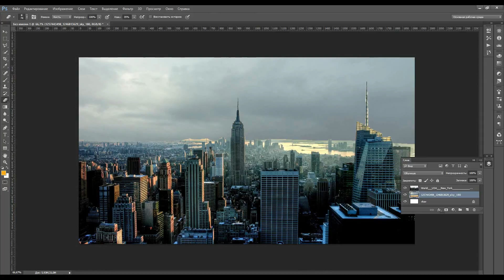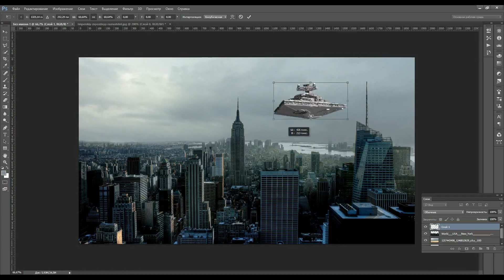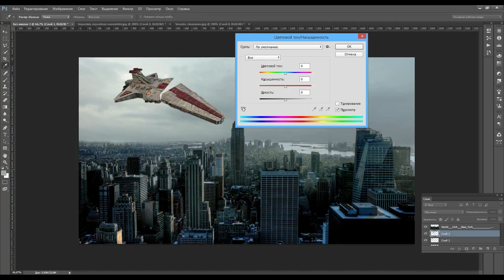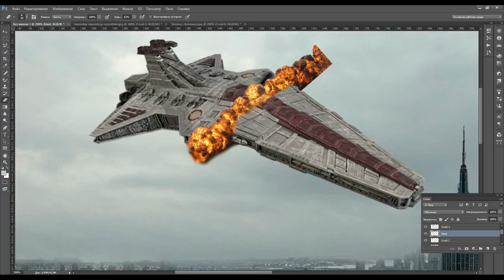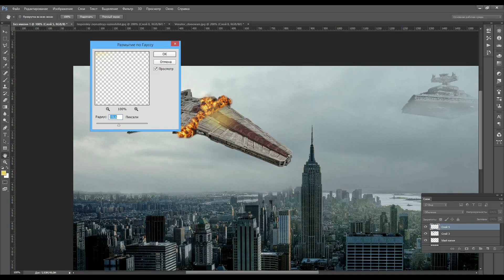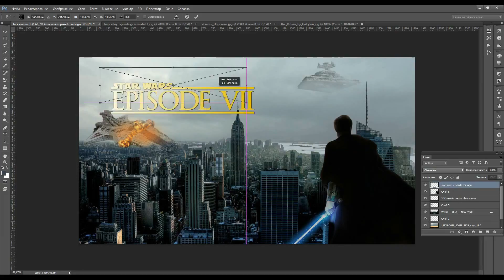Speed art Star Wars 7